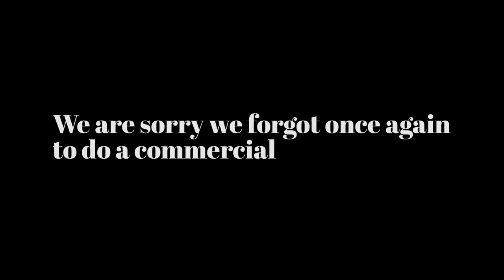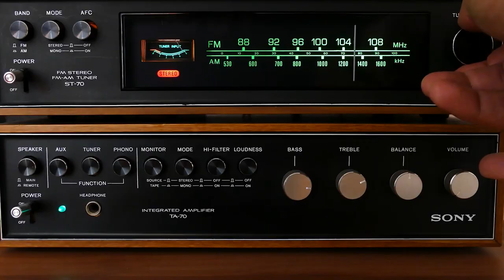Poltergals: True Crime Edition: Lizzie Borden House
On this episode Debbie and Alison talk about the Lizzie Borden House. Join them on this hauntedly true crime episode talking about what really happened on that fateful day that Andrew and Abby Borden died. Did Lizzie really commit this crime that lead to her parents death or was she truly innocent?